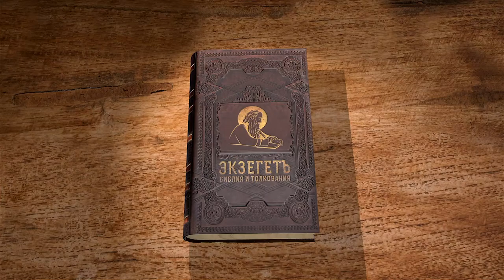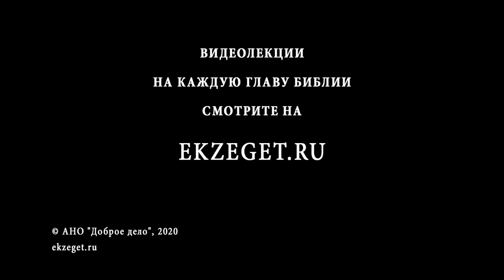2-я Книга Паралипоменон. Глава 33. Андрей Десницкий. Ветхий Завет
Езекию сменил его сын Манассия. Принял он царство, когда ему было 12 лет и правил Иудеей в течение 55 лет. Он оказался нечестивым царём и снова нарушил завет с Богом. Он строил жертвенники в доме Господнем и возносил молитвы чужим богам. А за это прогневался на него Бог и предал его в руки царя ассирийского. Быв в унижении и плене, Манассия покаялся и смирился перед Богом, и Бог его простил, выведя из Вавилона.